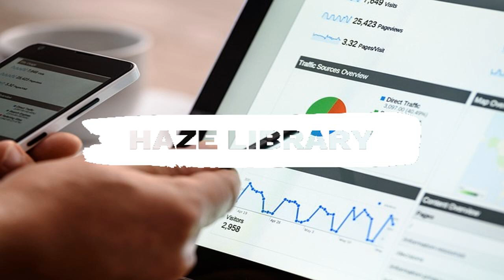It's Funk - No Copyright and Royalty Free Music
No Copyright and Royalty Free Music, Videos and Images for content creators.